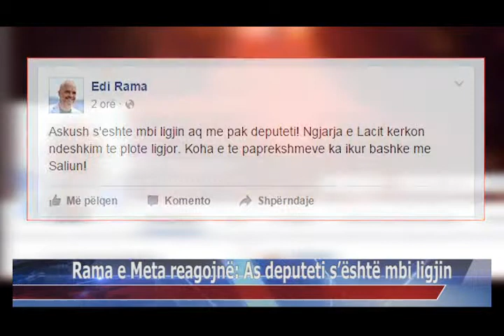05 09 2015 Rama e Meta reagojnë, as deputeti s’është mbi ligjin